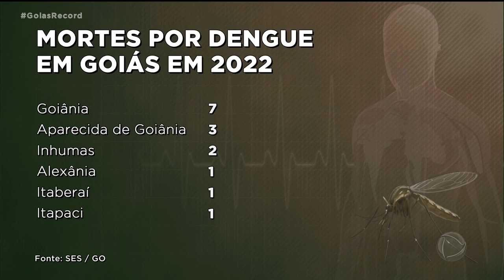ESTADO DE EMERGÊNCIA CASOS DE DENGUE SOBEM 1.300% EM GOIÂNIA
DISPARADA NOS CASOS DE DENGUE FAZ PREFEITURA DE GOIÂNIA DECRETAR ESTADO DE EMERGÊNCIA EM SAÚDE. GOIÂNIA LIDERA O RANKING DE CAPITAIS COM MAIS CASOS DE DENGUE NO PAÍS. OS CASOS SUBIRAM 1.300 POR CENTO EM RELAÇÃO AO ANO PASSADO.